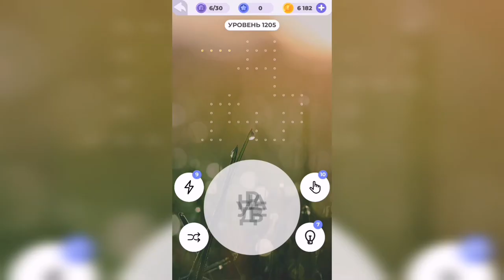Линия слова / Тихий пруд / Уровень 1205